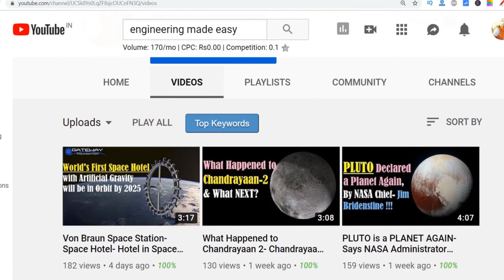Why Doctors Wear White Coat and Lawyers Wear Black Coat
You might have noticed that Doctors wear White Coat while Lawyers wear Black coat. First of all we will know why do doctors wear white coat. Actually white color is the symbol of health and hygiene. As we know that whenever there is a stain on the white clothes, it is easily visible. So when the white coat is dirty, doctors can easily feel the need to change or wash it. This frequent changing of cloths by doctors ensures that a clean, healthy and sterile environment in maintained in the hospital all the time. This is the reason why doctors wear white coat instead of other colored coats.
Now we will know why do lawyers wear black coat ? Wearing of black coats by lawyers and judges is part of the British tradition of the 17th century. Black color is considered as the symbol of honor, wisdom, dignity and justice. So black colored coat is prescribed for judges and lawyers, as they need to maintain all these values required by their profession.

Friends now you know why people of different professions wear clothes of a particular color. A specific color is either required by a profession or tells something about that profession.
So friends, this is the reason why doctors wear white colored coat whereas lawyers wear black.
So friends, if you liked this video, then tell me by writing in the comment section of the video. And if you found it informative and interesting then please like and share it and don't forget to subscribe to my YouTube channel "Engineering Made Easy" for more such interesting videos.
See you soon in the next video. Till then bye bye and take care.